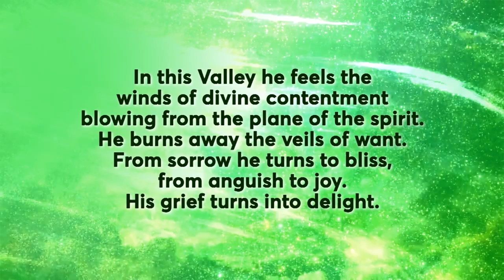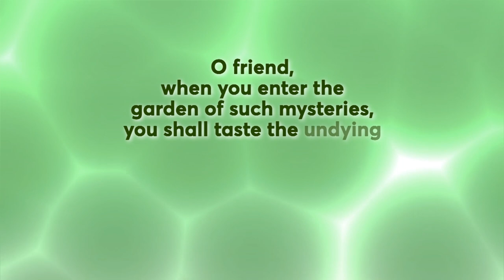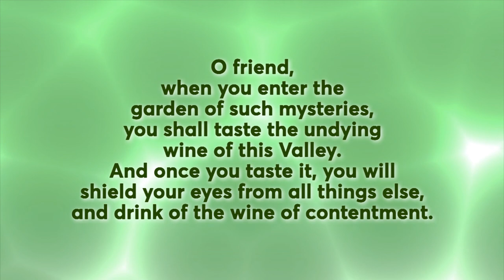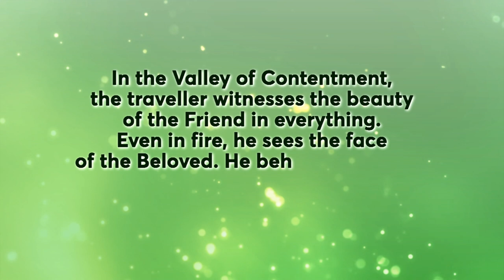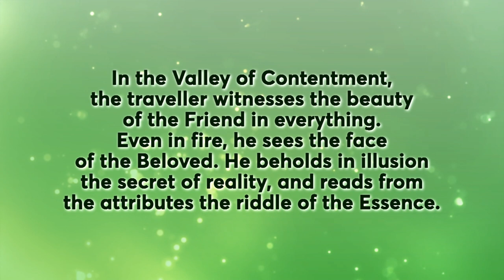FIFTH VALLEY | THE VALLEY OF CONTENTMENT | THE SEVEN VALLEYS | Baha’u’llah | AA FILMS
THE SEVEN VALLEYS INTRO: The Seven Valleys, written around 1860 in Baghdad after Baha’u’llah had returned from the Mounts of Sulaymaniyah, is a mystical Writing in which He explains the journey of a seeker towards Truth (God) through 7 successive stages. In other words, it describes 7 stages of spiritual perfection.

Voice Over by Tina Olyai